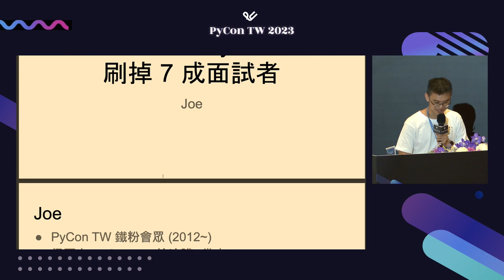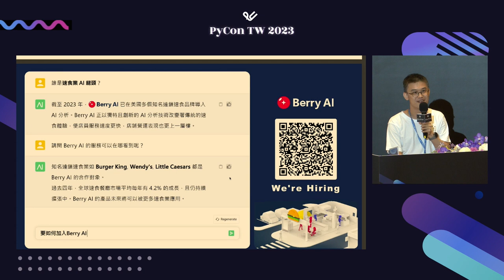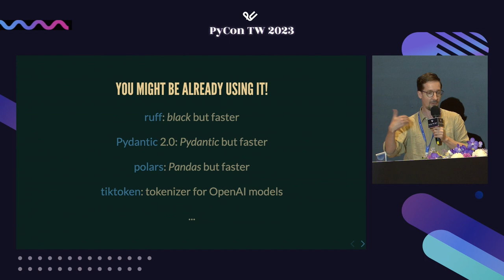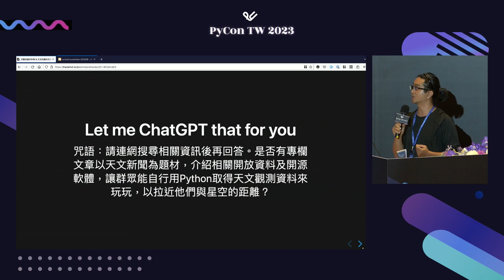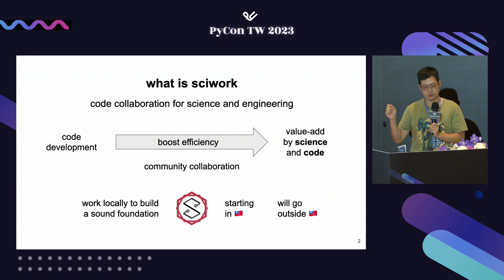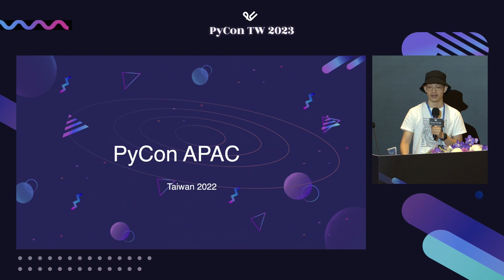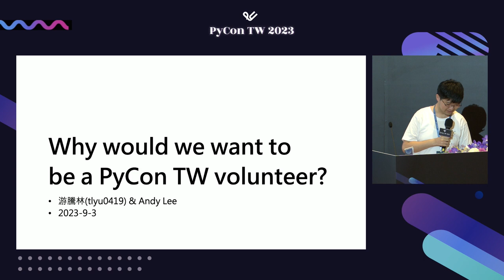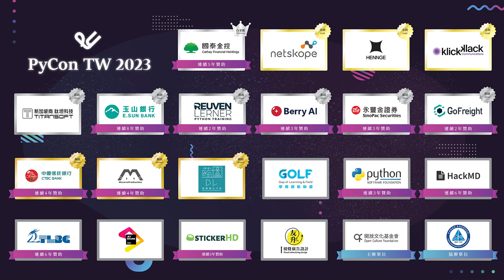Lightning Talks, Day2 ｜PyCon Taiwan 2023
閃電秀在年會每天下午結束之前舉辦，是每個演講包含設置投影片僅限五分鐘的刺激活動。如果要報名閃電秀，請在註冊櫃檯的「閃電秀」報名處提供你的講題與姓名，我們會在每天中午抽出當日的中選名單。

The Lightning Talk is held every afternoon before the end of the annual meeting. Each speech includes a five-minute stimulus activity that includes a slideshow. Please provide your topic and name at the registration counter, and we will draw out the list of winners of the day at noon every day.